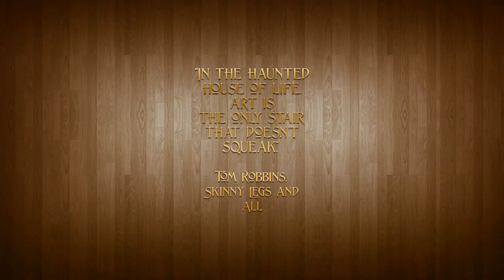AF 2018 - The ART of Arkadiusz SZYMANEK